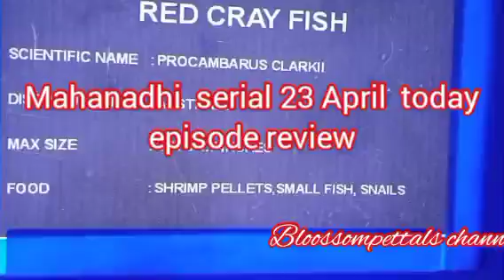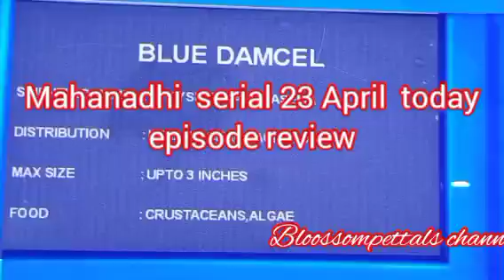காவேரிக்கு சம்பளம் கொடுக்கும் விஜய்||MN Review||23 April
காவேரிக்கு சம்பளம் கொடுக்கும் விஜய்.